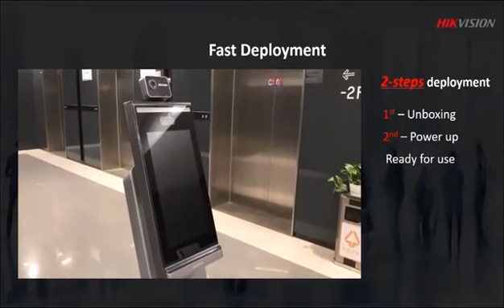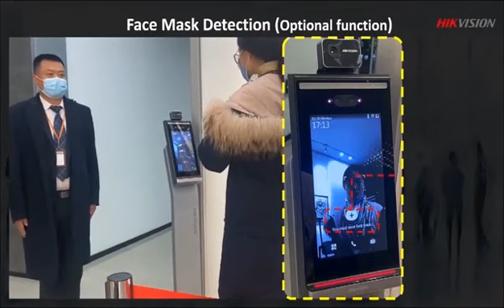Hikvision DS-K5604A-3XF/V Thermal Screening Terminal Deployment Demo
PASS Ltd are a specialist supplier of Hikvision thermal cameras. View this product

As a leading provider of innovative security products and solutions, Hikvision is dedicated to researching and developing core technologies such as thermal imaging, audio and visual encoding, video image processing and data storage.

Hikvision has been developing its thermal technology since 2008, creating ranges of thermal cameras optimised for various applications including security, maintenance, indoor and outdoor fire prevention, and body temperature screening.